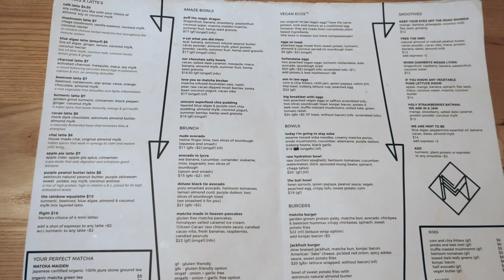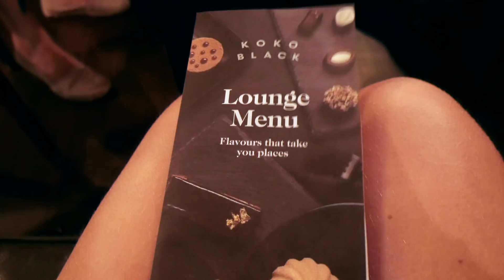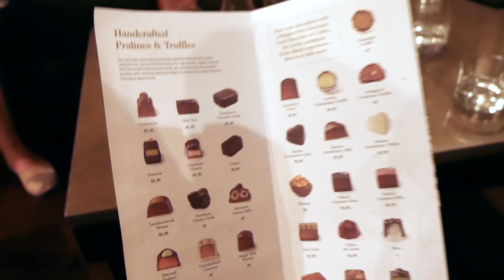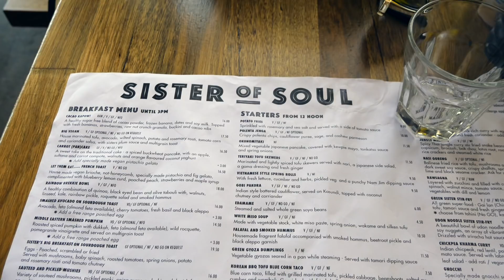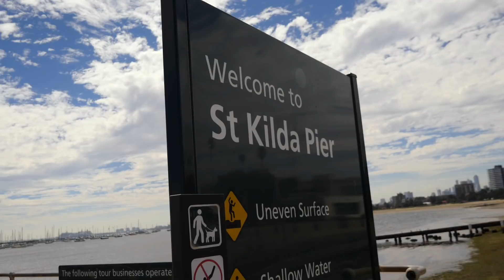24 HOURS IN MELBOURNE - WHAT I EAT IN A DAY